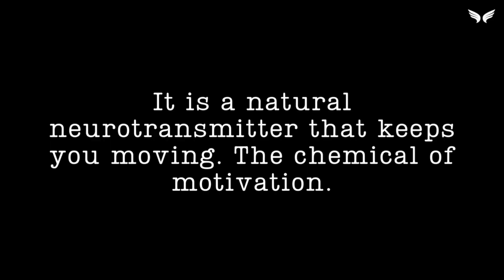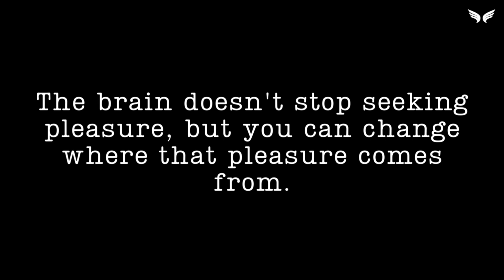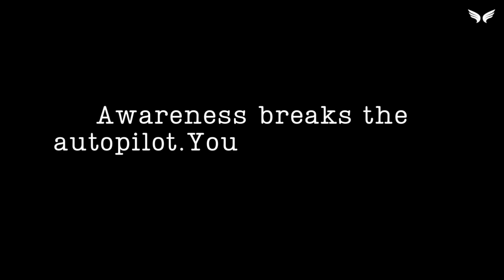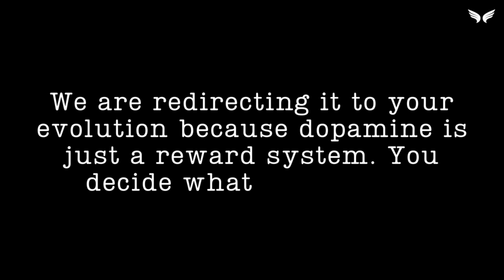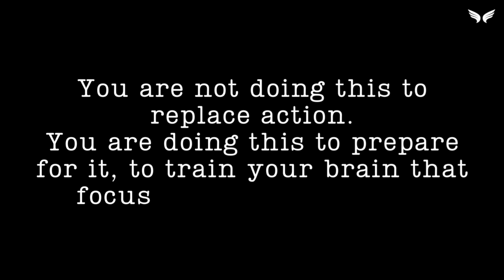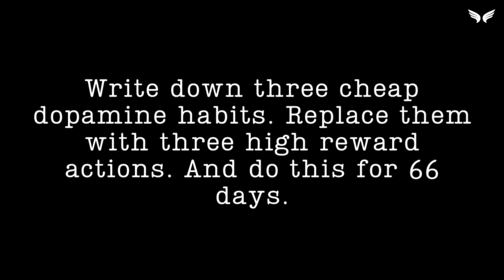Cheap Dopamine = Brain Rot. Detox Doesn't Work (Do This Now) By Dr. MD.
Dopamine detox is a myth. You don’t need to quit dopamine—you need to retrain it. In this 11-minute video, discover the science behind dopamine and try the Neuro-Hypnotic Dopamine Rewiring (NHDR) technique to take back your focus, energy, and creativity.

🔹 What You’ll Learn:
✅ Why dopamine detox is a myth—and what actually works
✅ 3-step Dopamine Redirection Formula to rebuild focus and drive
✅ NHDR: A guided hypnosis technique to rewire your brain’s reward system

⏱️ Key Moments:
00:00 – The truth about dopamine detox (and the lie you’ve been sold)
02:20 – The 3 R’s of Dopamine Redirection
03:30 – NHDR: Neuro-Hypnotic Dopamine Rewiring technique
06:55 – The 66-day focus loop explained
09:23 – The 3 actions to rewire your brain permanently

(💬Comment "REWIRED" when you try the NHDR technique)